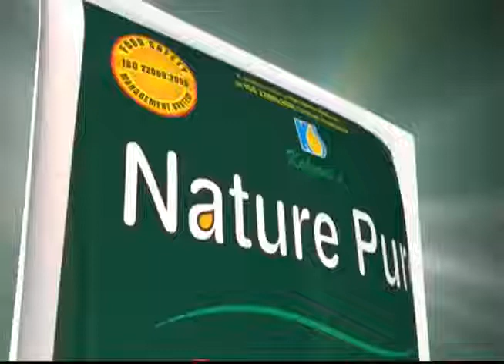এলাকাবাসীর দীর্ঘ দিনের দাবী পূরন করল রায়গঞ্জ পুরসভা | Raiganj Kulik News | Kulik tv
এলাকাবাসীর দীর্ঘ দিনের দাবী পূরন করল রায়গঞ্জ পুরসভা।